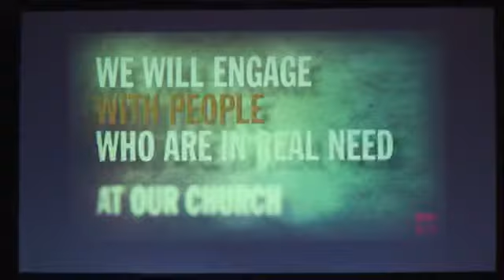What Is Your Name 2/26/14